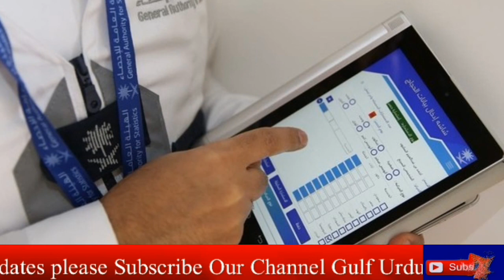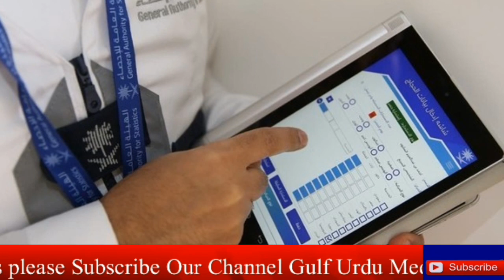Updated Saudi News Today | Latest Saudi Arabia News Update | Saudi Arab News Today | Saudi News Now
saudi arabia latest update today from 26 March 2022,
Saudi khabar,
Saudi khobor,
Saudi hindi news today,
News saudi,
saudi news today March  2022,
سعودی عرب